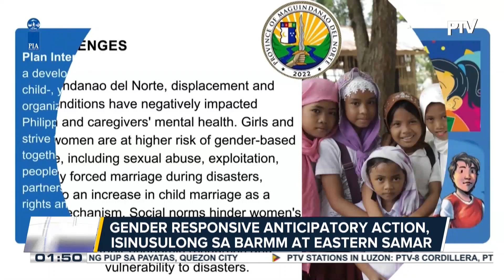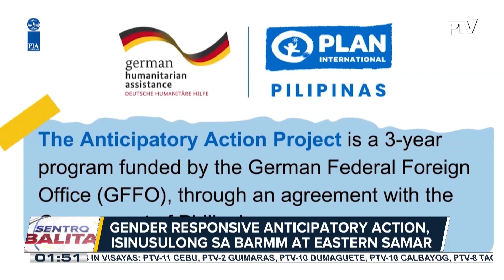Gender Responsive Anticipatory Action, isinusulong sa BARMM at Eastern Samar